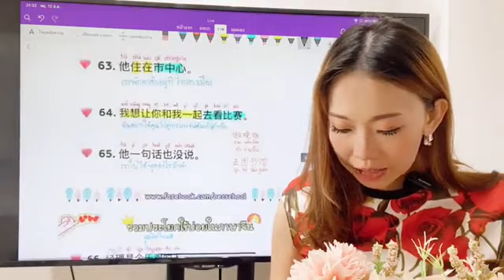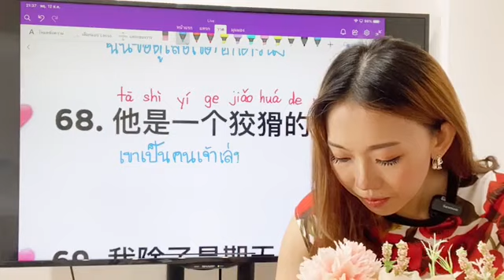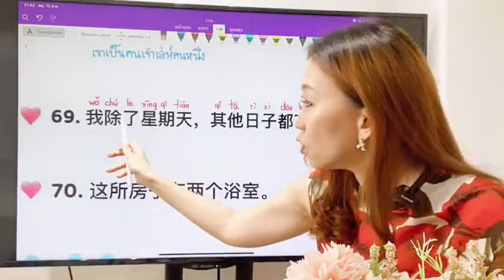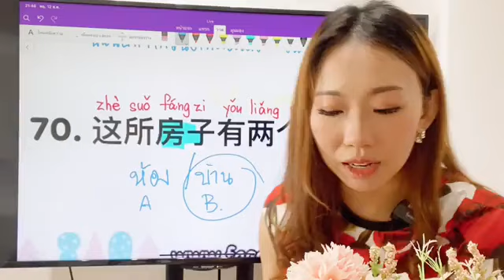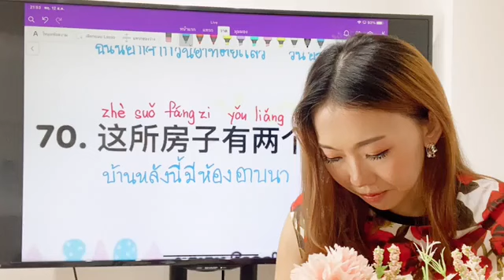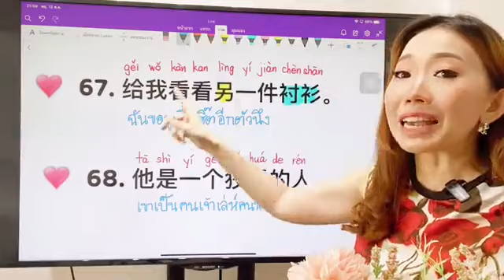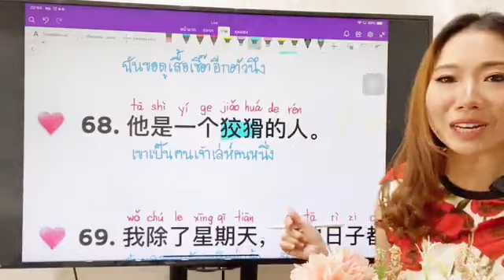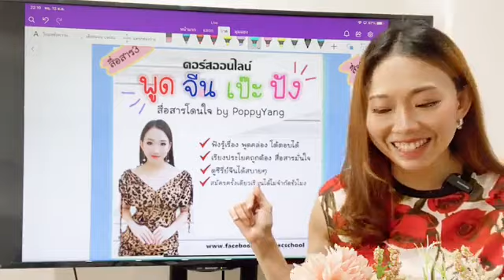Live.790 ฝึกทักษะการแปล 翻译练习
Live790: ฝึกทักษะการแปล 翻译练习
🍭Liveสอนภาษาจีนฟรีทุกวัน
สามารถติดตามผลงานของPoppyYangได้ทางโซเชียลด้านล่างนี้เลยค่ะ